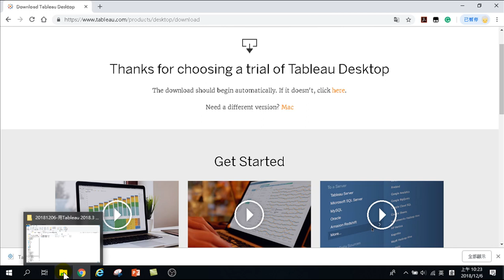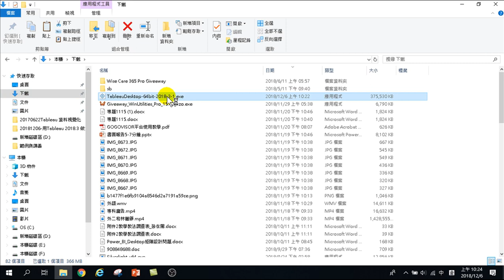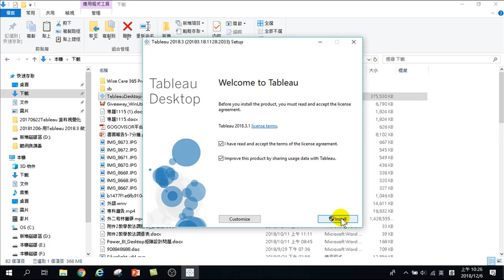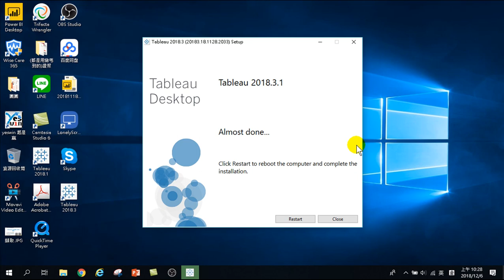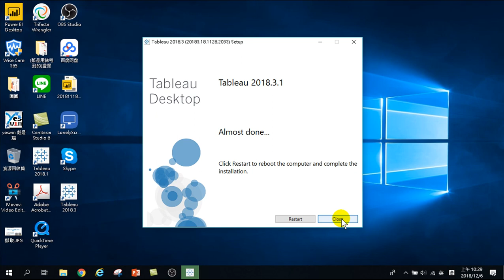03.安裝 Tableau 2018 3 軟體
用 Tableau 2018.3 做大數據分析初階 _Tableau 10.3 初階教學
Tableau 以資料導向出發，提供大數據、營運績效管理及決策支援之商業智慧及企業經營整合規畫管理解決方案。拖拉滑鼠的簡易操作迅速轉換成各種方式方式，視覺化互動設計洞悉癥結，成果發表可取代簡報或直接放在網站。本次特別介紹英文版，
讓大家快速上手，一窺大數據分析的高深莫測。